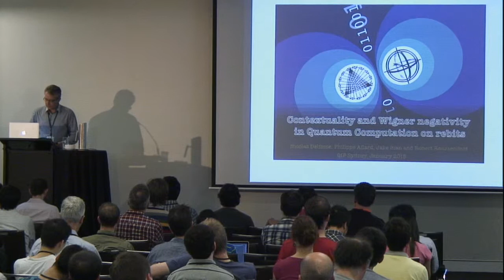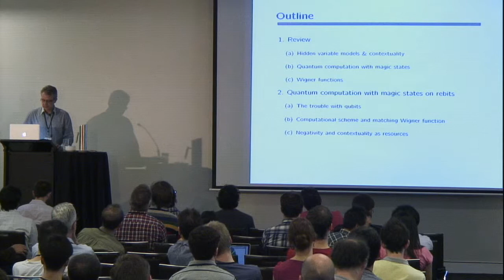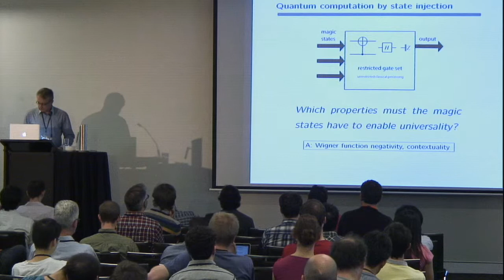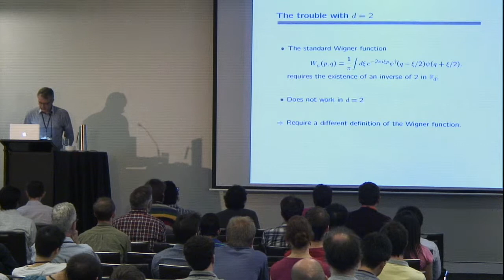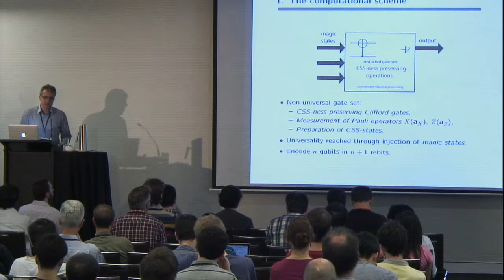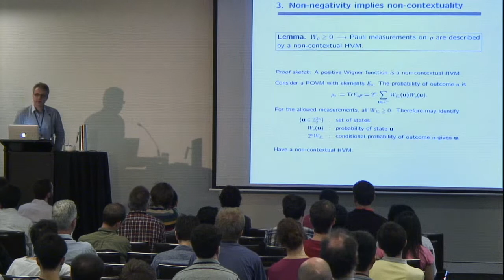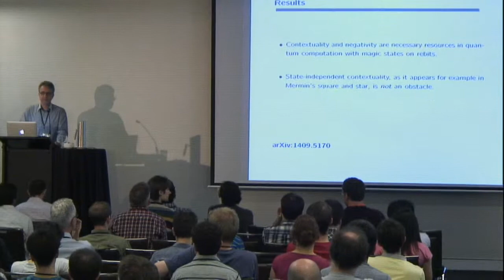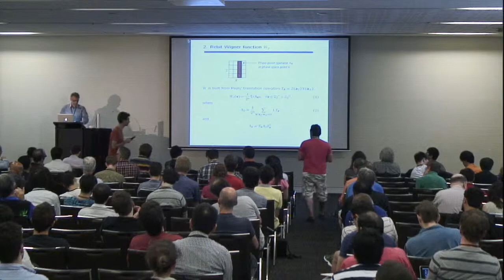Wigner function negativity and contextuality in quantum computation on rebits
Nicolas Delfosse, Jacob Bian, Philippe Guerin and Robert Raussendorf (speaker): Wigner function negativity and contextuality in quantum computation on rebits

Contributed talk at QIP 2015. Presented in the morning session on 16 January 2015.